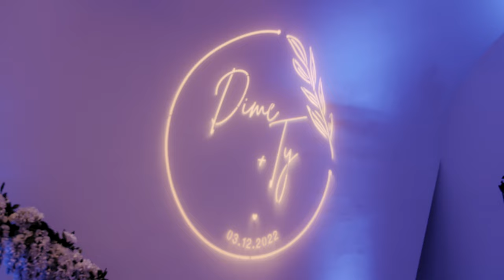Dime + Ty | Taubman Museum of Art | Roanoke Virginia Wedding Video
Dime and Ty married on March 12 2022. A classic wedding style at Taubman Museum of Art venue in Roanoke, Virginia.

Licensed music from Soundstripe and Audiio

Other vendors:
Planner: Andrea Ferris Event
Photographer: Amative Creative
Cake: Evie's Bistro & Baker
Caterer: Blue Ridge Catering
DJ: A Party's Favorite Entertainment
Lighting: Lighting Ninjas
Officiant: Frank Peebles
Hotel Room Block: Hotel Roanoke
Attire: Lotus Bride / Men's Warehouse
Florist: Fluer | Heather Smith
Vocalist: Andria Smith